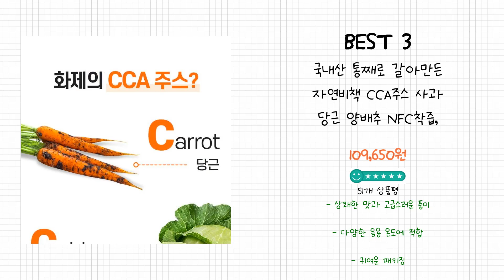2024년 cca주스 Best 상품 추천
2024년 Best cca주스 상품을 추천해 드립니다.

상품 전체비교 : 0:12

Best 5
통큰 통째로 갈아만든 CCA쥬스 CCA즙 참살이건강원 건강주스 국내산 100% 사과 당근 양배추, 30개, 120ml

Best 4
CCA 주스 쥬스 클렌즈 까주스 해독주스 무첨가 HACCP 추천, 4개, 300g

Best 3
국내산 통째로 갈아만든 자연비책 CCA주스 사과 당근 양배추 NFC착즙, 100ml, 90개

Best 2
맛있는 진짜 국내산 CCA주스

Best 1
[로켓프레시] 즙스토리 씨씨에이 주스 (냉동)

감사합니다